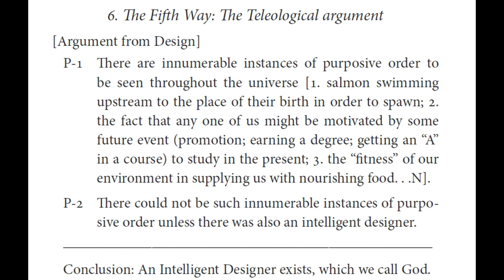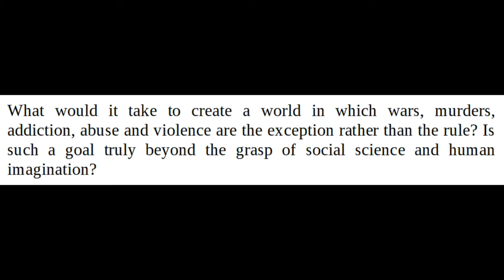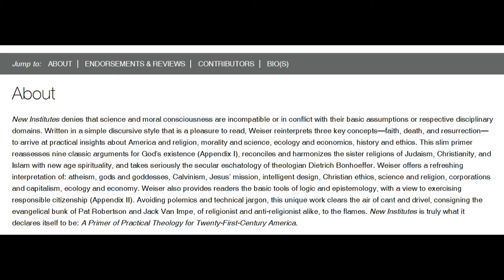New Institutes Content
Does God exist? D. C. Weiser evaluates nine classic arguments and the main issues in American religion in  NEW INSTITUTES A Primer of Practical Theology for Twenty-First-Century America (Resource Publications 2019). From the book:
     Everyone who understands the sentence “All men are mortal” knows that no human was ever resurrected three days after death and that Jesus was no exception. [Apologia]
     America is, once again, at the very crossroads of her cultural being. While the nation aspires to worship a God who jealously forbids graven images, it slavishly serves an advertising culture conditioned by a panoply of sensuous visual idols. The clash between the exclusively auditory commands of a Hebraic God and the Greek primacy of visual imagery could not be greater. Just as the photograph of the blue marble of Earth from outer space unified environmentalism, the pro-Life movement would be unimaginable without visual images of the fetus. Without the assumption of monotheistic deontological commands, how could George W. Bush ever have become president? Caught in the mesh of these two vast machines, America seeks its identity even while it morphs beyond recognition. [Chapter 1. America and Religion]
     Jesus’ central teaching is surely that: “The kingdom of heaven is among you.” [Luke 19: 21] The idea that heaven and hell might be understood as some kind of supernatural real estate is patent nonsense; the notion that they can only be understood in such terms—i.e., literally—is sheer imbecility. [Chapter 3. Kingom of Thumôs]
     The world is in desperate need of new institutions, whose foundational principles and motive engines are something quite different from those which have underwritten traditional capitalism and which today are as bloated and out-of-control as Elvis in his last years, as excessive and tyrannical as the multinational conglomerates which are choking the life out of our planet and ransoming our future. [Chapter 4. Money Changers in the Temple]